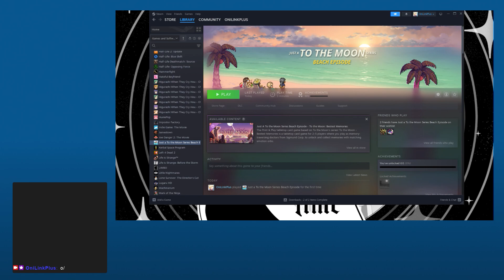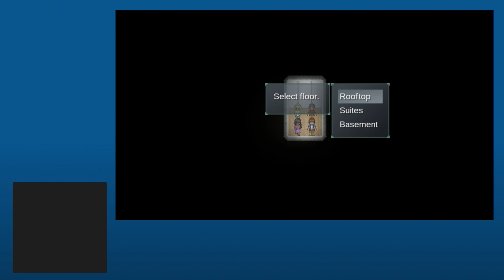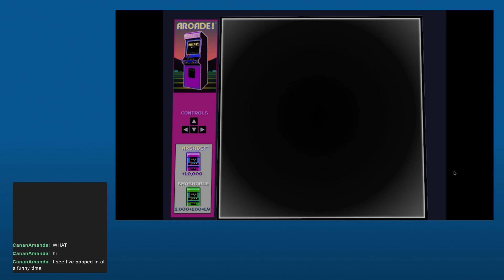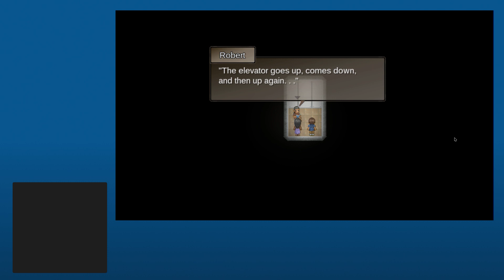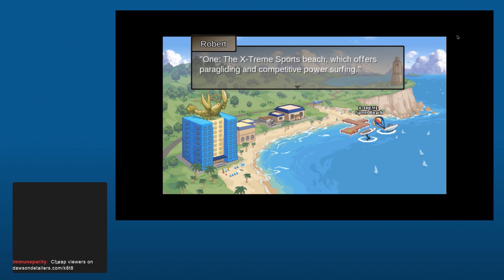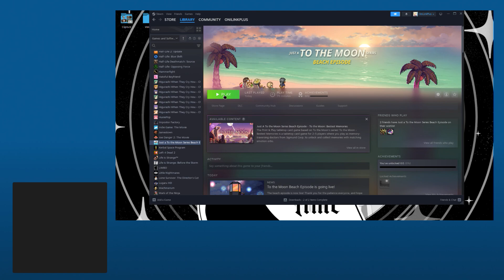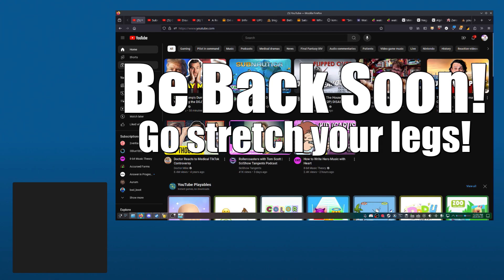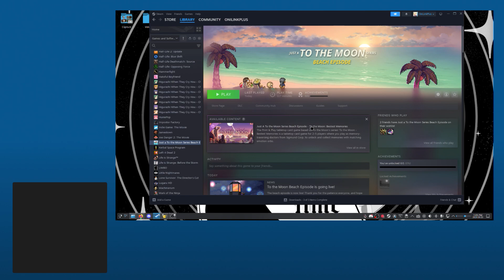To The Moon - Beach Episode [Part 1]